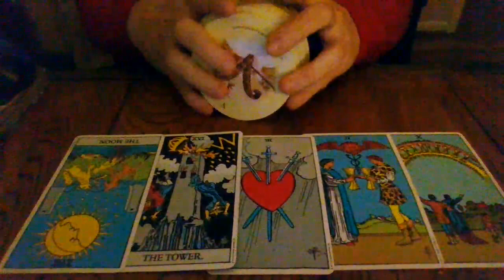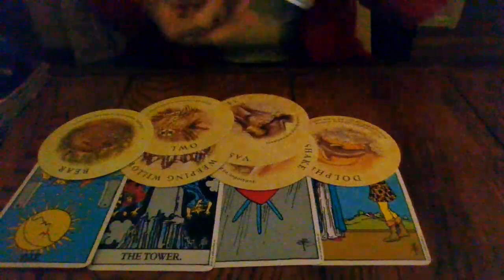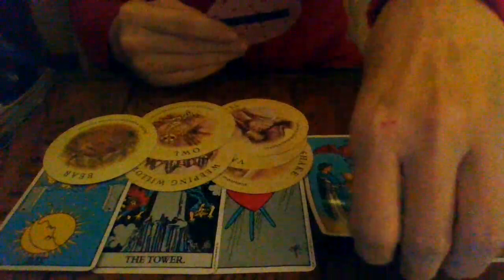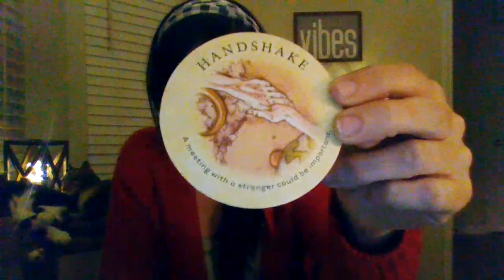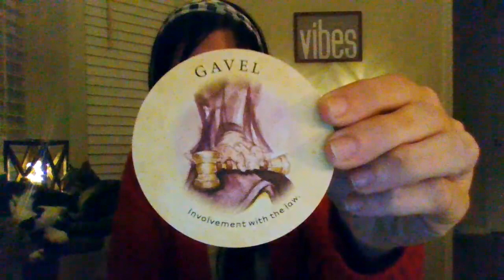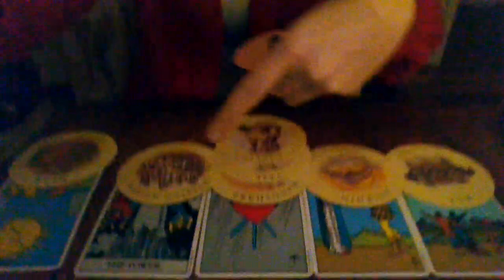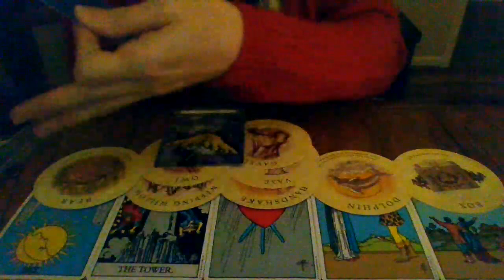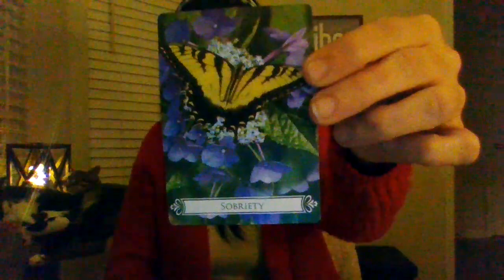TAURUS- DEC 2020- GETTING OUT OF A TOXIC RELATIONSHIP AND CHANGING YOUR LIFE FOR THE BETTER!